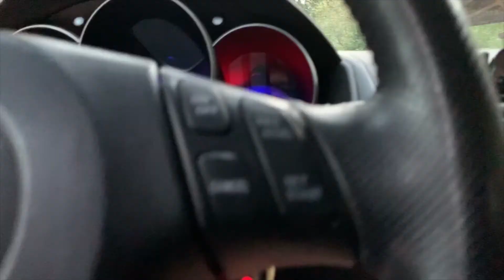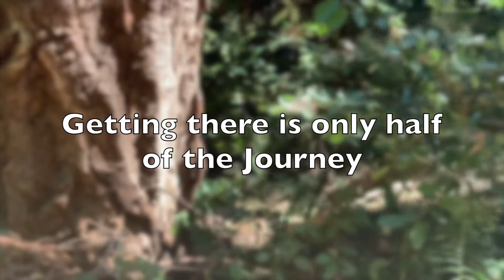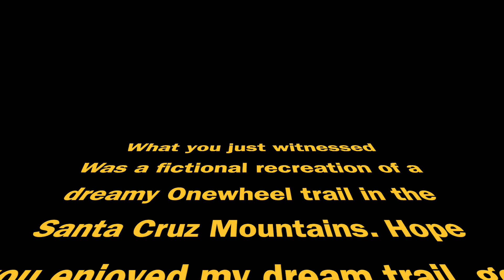Custom Onewheel Dream Trail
What better way to break in a sweet new Onewheel+ XR than on some amazing mountain forest trails! Enjoy this dream trail clip I created from videos I took over the first 100 miles of riding this XR. Get outside and push yourselves!

Songs in video:
Patience - Jay Someday
Mellow Acid - CyberSDF
Tractor Pull - Silent Partner